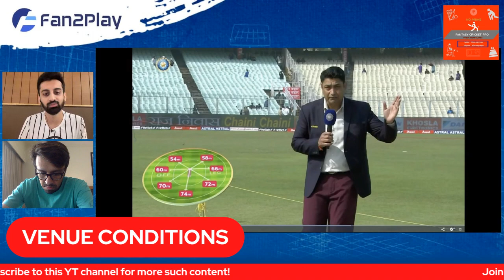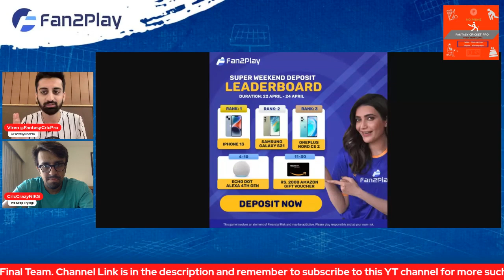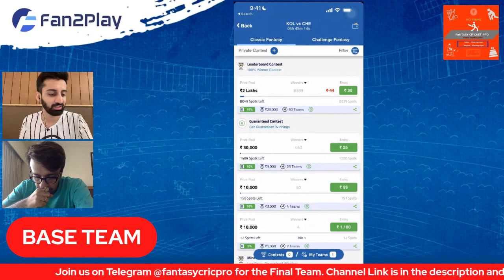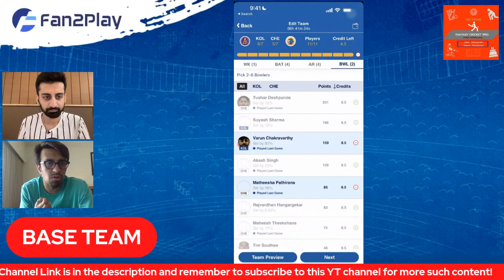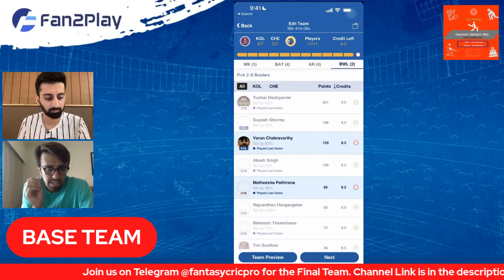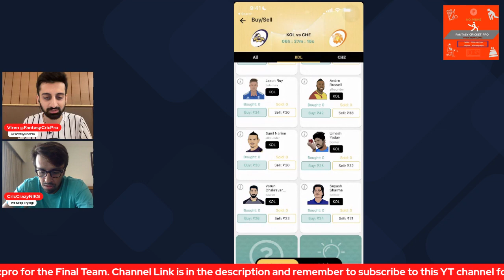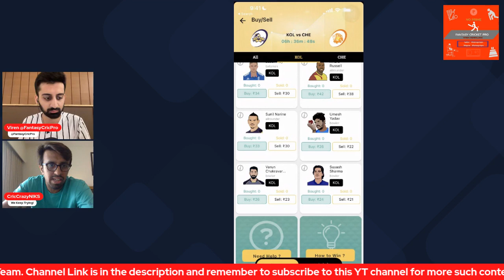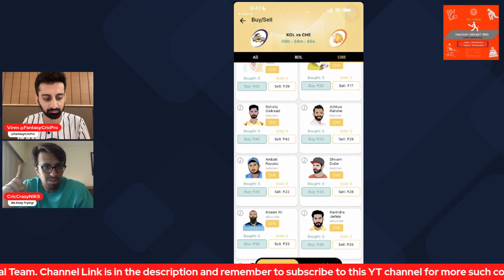KKR vs CSK Dream11 Prediction IPL 2023 | CSK vs KKR Exchange 22 + Rario 100% Cashback for New User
KOL vs CHE Dream11 Prediction, KKR vs CSK Dream11 Prediction, KKR vs CSK Dream11 Team 2023, IPL 2023

KOL vs CHE pitch report
KKR vs CSK pitch report
Eden Gardens, Kolkata
Eden Gardens, Kolkata Pitch Report
Kolkata Pitch Report
KOL vs CHE dream11 team today
KOL vs CHE today match pitch report
KOL vs CHE dream11 prediction today match
KOL vs CHE today match prediction
KOL vs CHE 2023
KOL vs CHE 2023 highlights
KOL vs CHE dream11 analysis
KOL vs CHE best dream11 team
KOL vs CHE dream11 team prediction
KOL vs CHE playing 11
KOL vs CHE 2023 playing 11
KOL vs CHE ipl playing 11
KOL vs CHE head to head
KOL vs CHE live score
KOL vs CHE live match
KOL vs CHE Live
KOL vs CHE
KKR vs CSK
KKR vs CSK dream11 prediction
KKR vs CSK match prediction
KKR vs CSK head to head record
KKR vs CSK last match scorecard
KKR vs CSK Live
KKR vs CSK playing 11 2023
KKR vs CSK highlights
KKR vs CSK playing11 2023
KKR vs CSK dream11 Team
KKR vs CSK dream11 team prediction preview
Kolkata vs Chennai Dream11 Prediction
Kolkata Knight Riders vs Chennai Super Kings
Kolkata Knight Riders vs Chennai Super Kings Dream11 Team Prediction
Kolkata Knight Riders vs Chennai Super Kings 2023
Kolkata Knight Riders vs Chennai Super Kings dream11
Kolkata Knight Riders vs Chennai Super Kings Dream11 Prediction
Kolkata Knight Riders vs Chennai Super Kings Live
Kolkata Knight Riders vs Chennai Super Kings Live Stream
Kolkata Knight Riders vs Chennai Super Kings Head To Head
Kolkata Knight Riders vs Chennai Super Kings Match Prediction
Kolkata Knight Riders vs Chennai Super Kings Dream11 Team Today
Kolkata Knight Riders vs Chennai Super Kings Highlights
IPL
IPL 2023